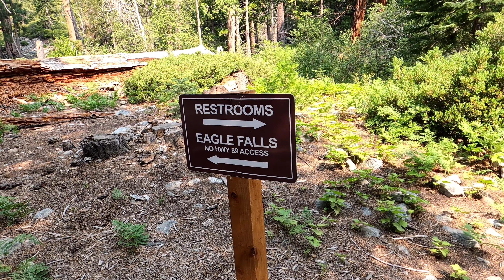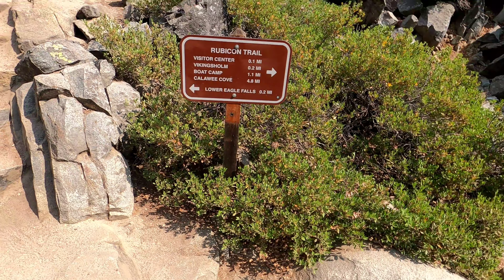Eagle Falls- Emerald Bay at Lake Tahoe. California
Surrounding area is beautiful